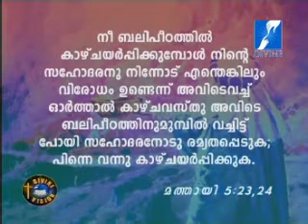Fr. George Panackal Speech-19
Word of God Malayalam